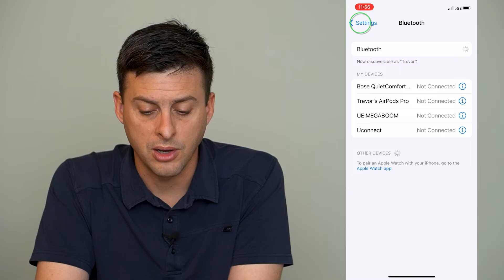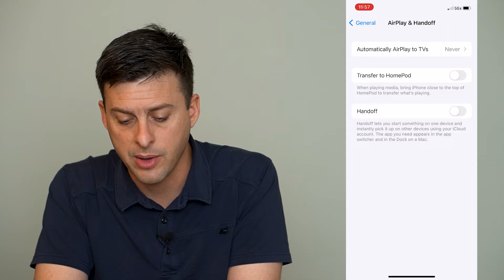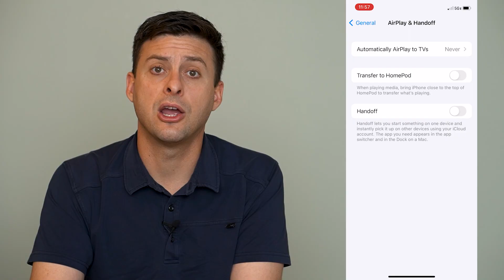How To Turn Off AirPlay On iPhone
Let's disable AirPlay on our iPhone so we can make sure we're not sharing our screen with a TV or another device.